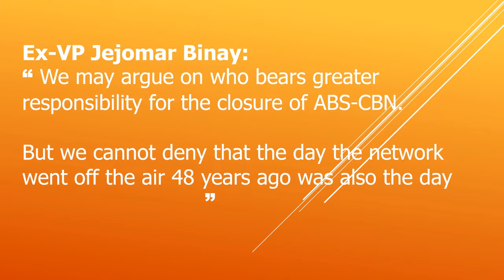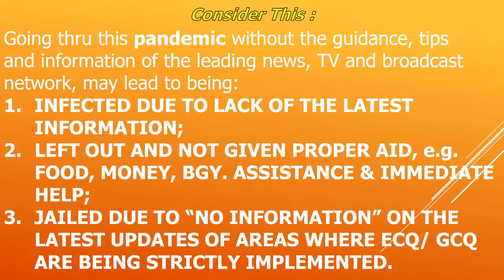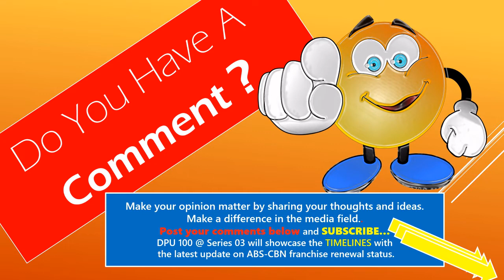ABS- CBN Pres. & CEO CARLO L KATIGBAK. Pahayag On Closure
This is an appeal to all Kapamilya- Filipinos and Non-Filipinos alike to support the ABS-CBN Television and News Network on its fight to regain its footing in the Media Industry and to be able to serve and protect the welfare of every men, women and children who are in dire need to make a decent living for their respective families. Families who are the basic unit of our society and the nation as a whole.
He said and I quote, "If ABS-CBN had been important in our lives, lets help each other in order that the station can retain its services to the millions of Filipino people and most especially now that there is a great crisis, sickness and hunger. Let our feelings be felt, be signified and be heard regarding the closure of our ABS-CBN. This very moment we are the ones who are asking for your sympathy".
Unity in all aspect of humanity is needed to combat the UNSEEN, LETHAL and DEADLY ENEMY in order to win the battle against it.